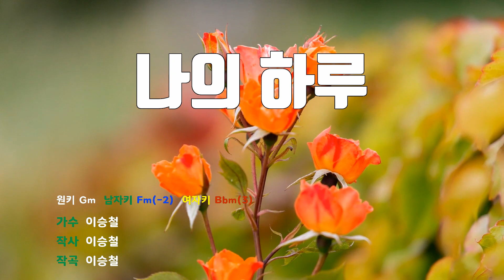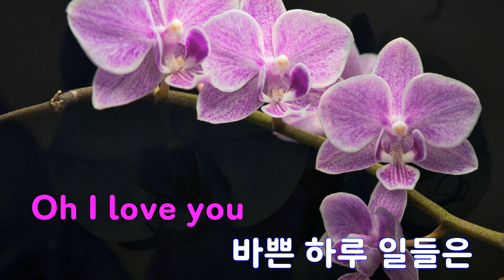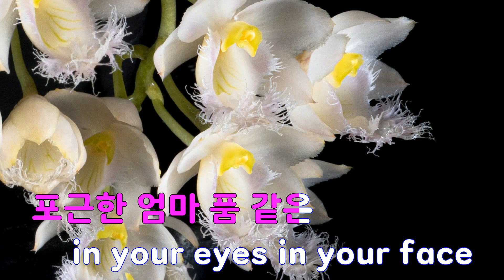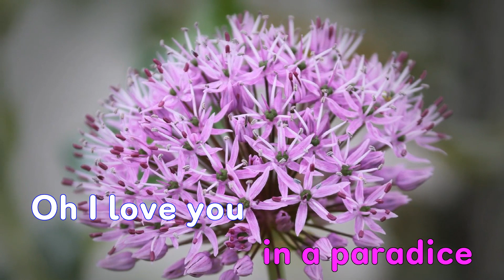[은성 반주기] 나의하루 - 이승철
나의하루 - 이승철
작사 ː 이승철, 작곡 ː 이승철